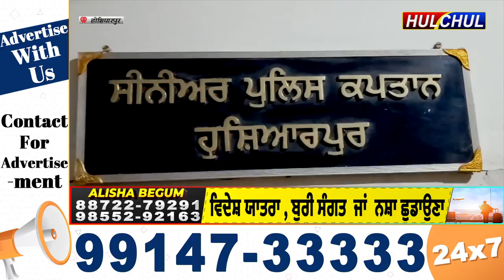Hulchul TV :महिला पुलिस कर्मचारी कोई हेयर स्टाईल नहीं बना सकती -एस.एस.पी अमनीत कोंडल